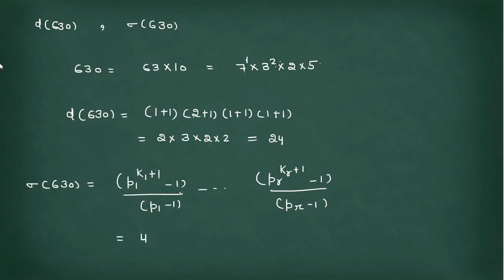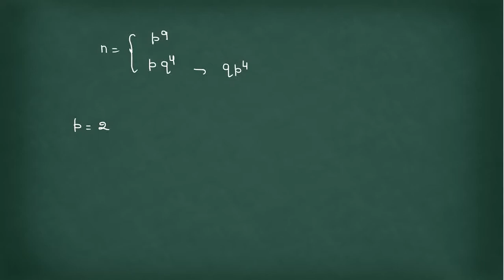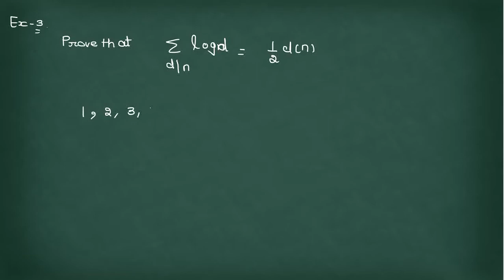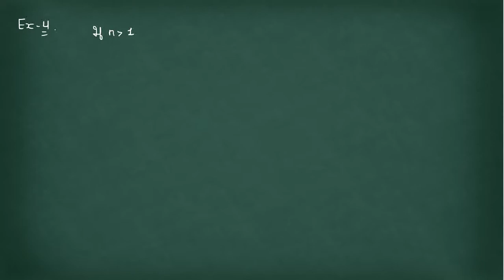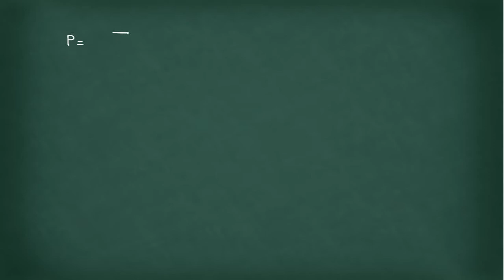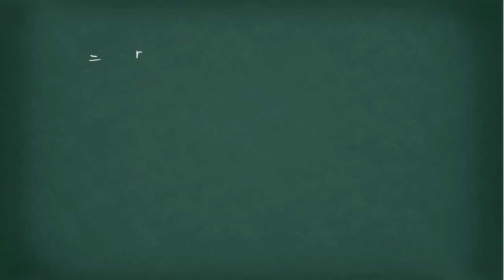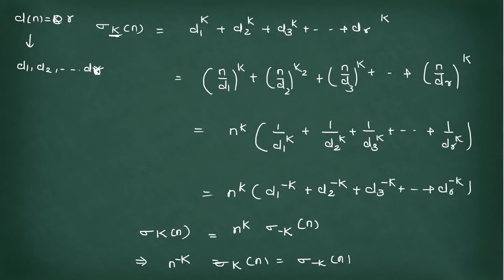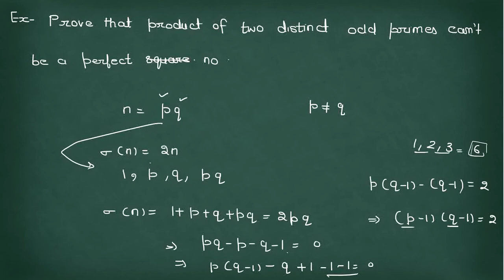Lecture 6: Some Functions of Number Theory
Examples of Exercise 5.2